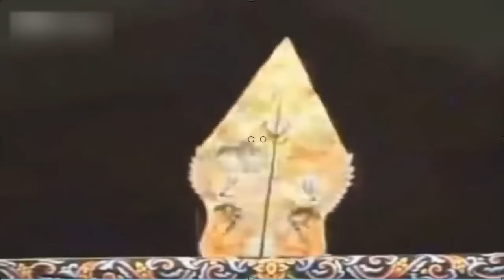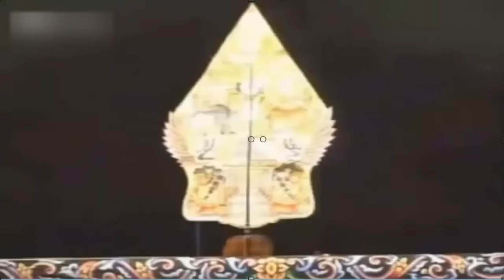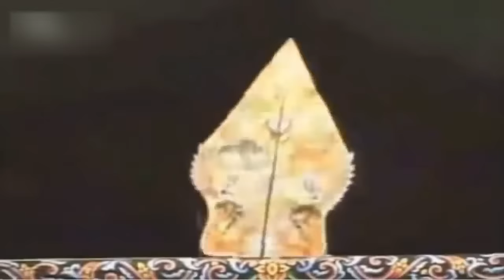Sejarah Kuncung Semar|Asep Sunandar Sunarya|wayang golek Giri Harja3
semoga almarhum Abah Asep Sunandar Sunarya ditempatkan di tempat yang sangat baik amin

wayang golek merupakan budaya khas Jawa barat sejarah wayang golek merupakan penyempurnaan dari wayang kulit
wayang golek sudah go internasional dan bersyukur kepada Tuhan yang maha esa wayang golek bisa dikenal di dunia

di video ini mau dicerita ini bercerita tentang isi Kuncung Semar ataupun sejarah Kuncung Semar ringkasan video ini yaitu tentang Kuncung Semar sang raja surga yang yang arogan atau yang serakah menginginkan Kuncung Semar dan kemudian sang kakak yang bertindak selaku penasihat sang adik yang menjadi raja sang kakak kemudian memberikan nasihat kepada sang raja atau adiknya tersebut lalu sang raja marah kepada sang kakak dan mengusir sang kakak dari surga tidak sampai di situ sang kakak mengirimkan berita kepada siapapun yang bisa mendapatkan Kuncung Semar dia akan diberikan imbalan berupa bidadari dan kehidupan yang abadi jangan lupa tonton videonya like comment subscribe and share semoga bermanfaat